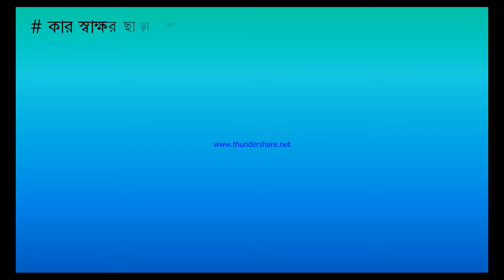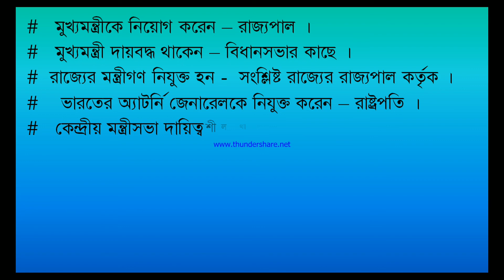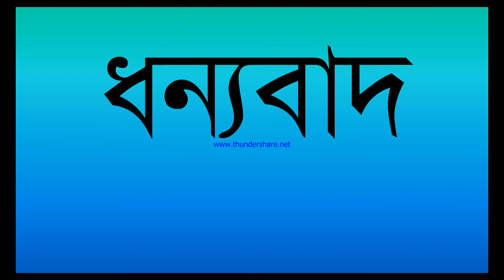Political Science CLASS 12 Chapter 7.Competitive Examination. MCQ. SAQ